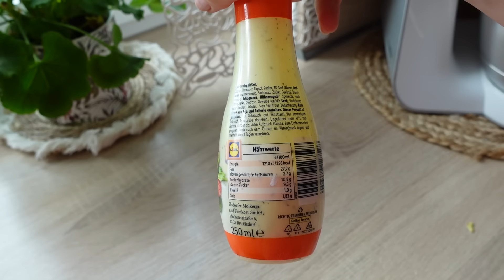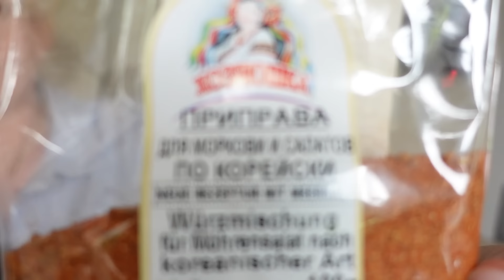VLOG🇩🇪: ДЕЛА НА УЧАСТКЕ/ГОТОВЛЮ ЗАВТРАК 🍳 ПОЕХАЛА В МАГАЗИН ЗА СОЛОМОЙ 🐹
полезные ссылки:
ноутбук для работы
наручные часы
ковер в коридоре
цветочный горшок
маленькие столики

Тайм-коды:
00:00 в этом видео
00:39 вступление
00:56 воскресный завтрак
01:50 завтрак в понедельник
03:09 завтрак готов
03:48 дела в огороде
05:04 убираюсь перед входной
06:03 что с гусеницами
06:38 продолжаю с уборкой
10:31 собираюсь в магазины
11:48 по магазинам
12:53 про визу в россию и паспорта
17:09 корейская морковка
18:25 прогулка по огороду
19:35 после тренировки
20:45 за кадром
21:33 завершение